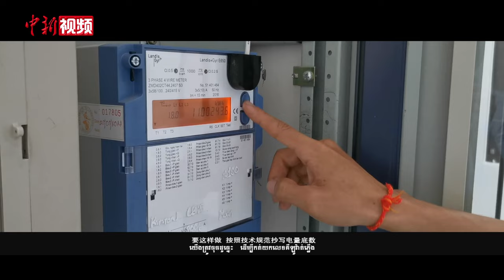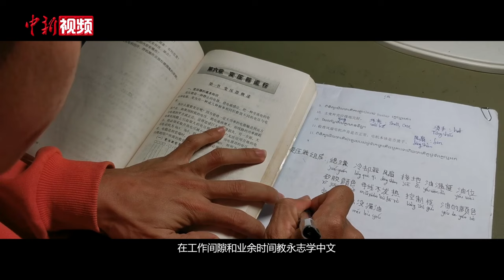【澜湄印象】我和我的中国师傅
柬埔寨磅士卑省小伙永志大学毕业就在基里隆水电站工作，通过中国师傅焦利民的细心教导，如今永志的中文和工作能力显著提高，他们有怎样的故事呢，一起来看看吧！